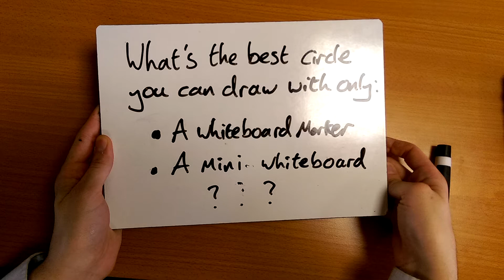How to draw a perfect circle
Draw a perfect circle with just a pen and mini whiteboard.

Great starter or plenary for almost any class!